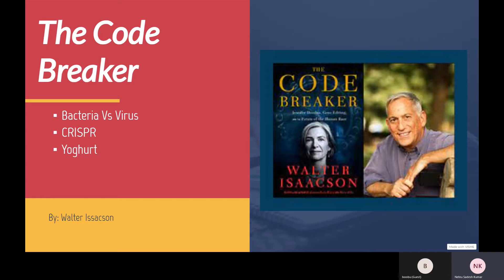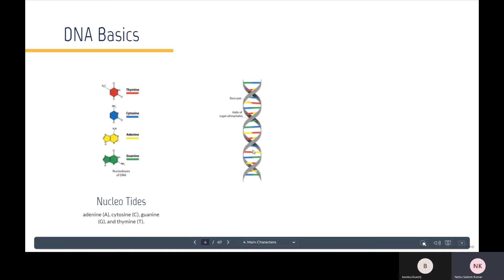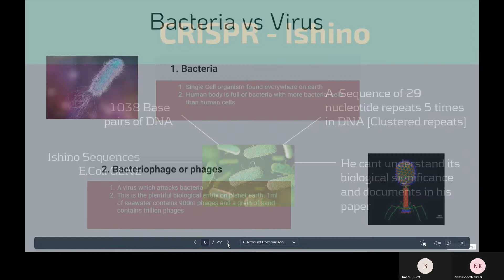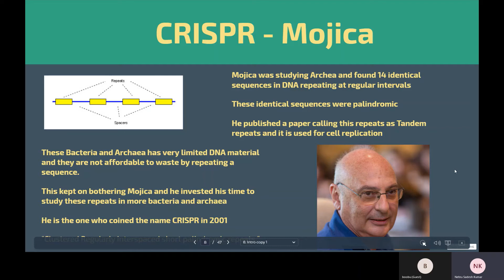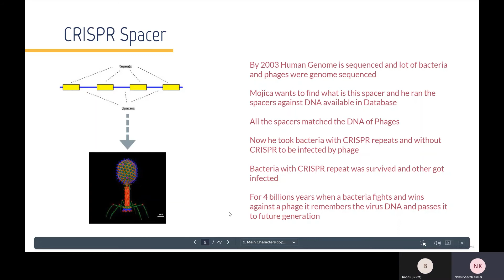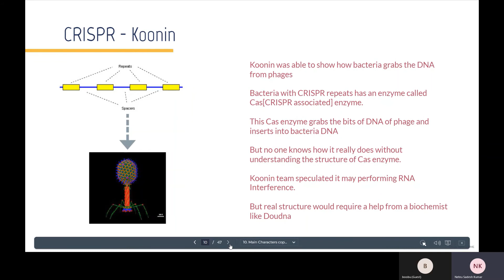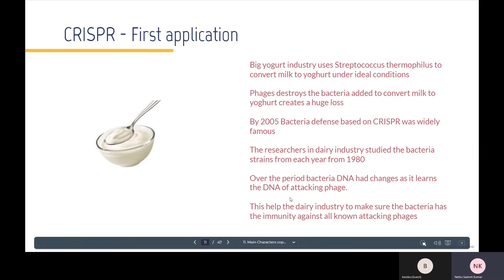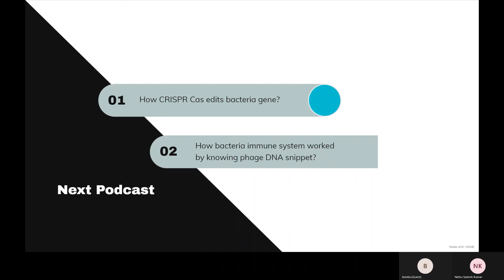How bacteria fought against the virus? How Yogurt is prepared using bacteria| CRISPR Basics in Tamil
Please do ask questions in the comments if something is not clear in the presentation.

This is a new podcast series on the book "The CodeBreaker, Jennifer Doudna,  Gene Editing and the future of human race".
The book is divided into
1. Origins of Life:

2. CRISPR

3. Gene Editing
4. CRISPR Use cases
5. Moral Questions on Gene Editing
6. Coronavirus
7. Nobel Prize for Doudna

CRISPR Part 1 Split up:

00:00 Introduction to session
05:00 Prokaryote vs Eukaryote
06:15 Bacteria Vs Virus [Phages]
08:22 Ishino finds repeats and spacers in bacteria
10:47 CRISPR and its purpose in bacteria
15:17 Bacteria CRISPR immune system against Virus
22:17 CRISPR application Yoghurt factories to stop loss
24:57 CRISPR is developed by Nature to edit DNA in Bacteria

Next podcast session we cover CRISPR in detail